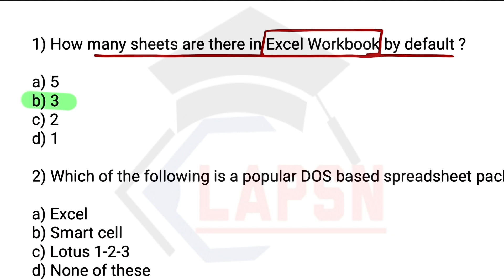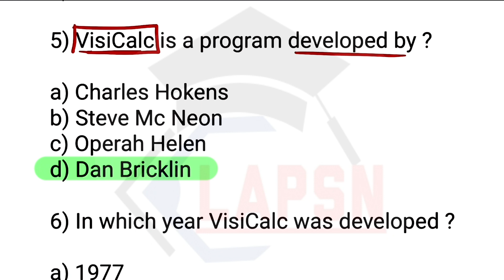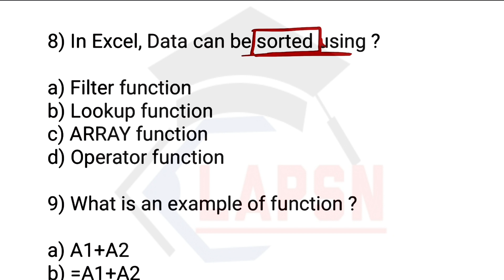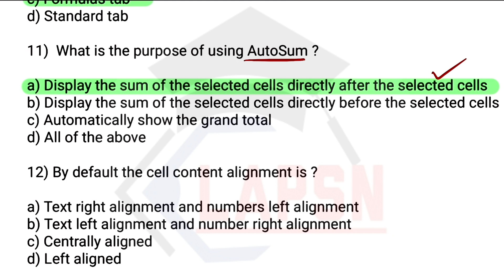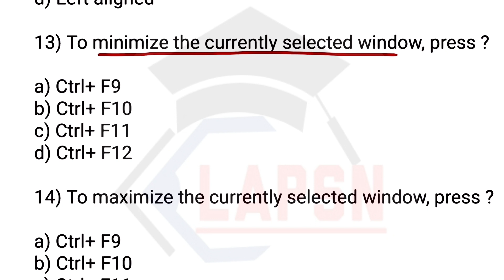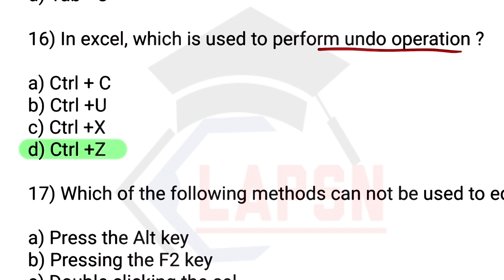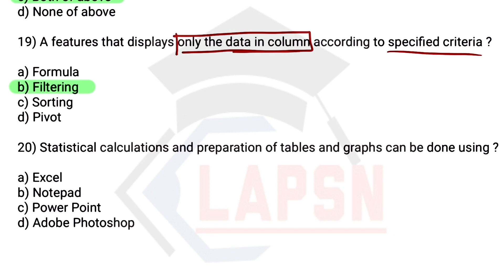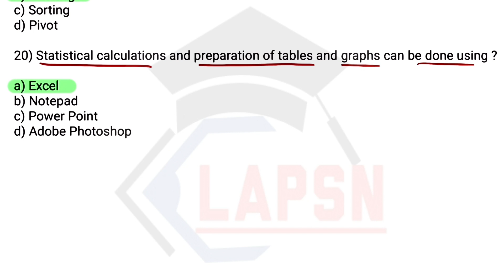Class-5 / MS EXCEL | Odisha Police Constable | Computer MCQ | Odisha Police Constable Recruitment